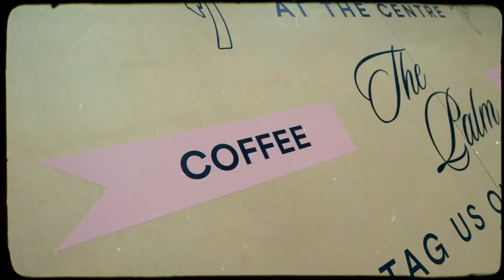This Mall Opened a California Inspired Surfside Cafe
Surfside Cafe by The Palm at Guildford Town Centre

Shop My Equipment:
(These are paid links, and help me do what I love)